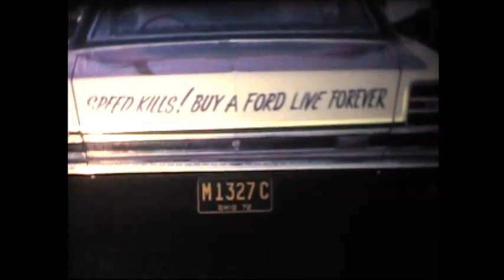Quaker City Raceway 1972 Cavelcade of Stars Touring Pro Meet.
From Super8 mm Home movies from the Carelton Woodruff Sr. Archive.